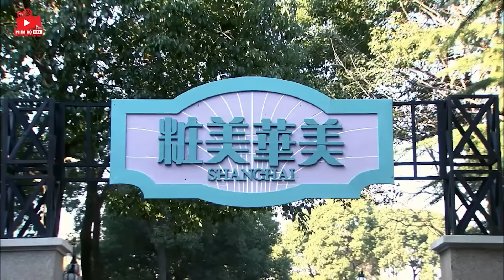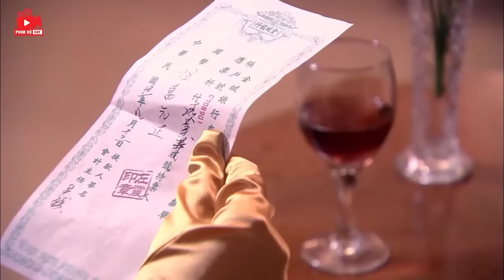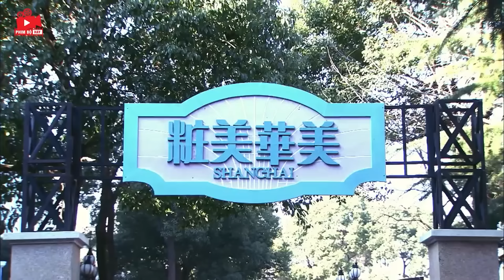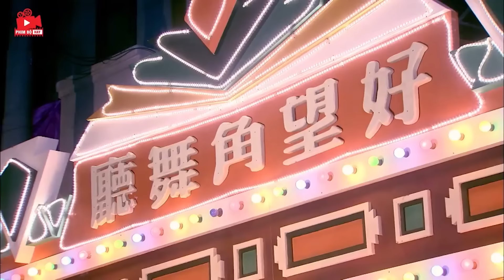PHIM BỘ HAY | NGƯỜI TÌNH CỦA ÔNG TRÙM - Tập 11 | Phim Bộ Ngôn Tình Hành Động Xã Hội Đen Hay Nhất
PHIM BỘ HAY | NGƯỜI TÌNH CỦA ÔNG TRÙM  | Phim Bộ Ngôn Tình Hành Động Xã Hội Đen Hay Nhất

►Tên phim: NGƯỜI TÌNH CỦA ÔNG TRÙM (40 tập)
► Phim Xã Hội Đen Hồng Kông Hay
► Nội Dung: Bộ phim xoay quanh cuộc đời, tình yêu nhiều thăng trầm của cô nàng thiên kim tiểu thư Vinh Cẩm Tú. Chỉ vì cố gắng cứu chữa vết thương cho người thầy bị trúng đạn, cả gia tộc họ Vinh vốn hành y hướng thiện lại phải mang họa diệt vong, duy chỉ còn Vinh Cẩm Tú may mắn thoát chết. Nhìn thấy cha mẹ bị sát hại dã man, Cẩm Tú vô cùng đau đớn, một mình rời quê nhà lên tàu đến Thượng Hải quyết tìm cho ra kẻ thủ ác.